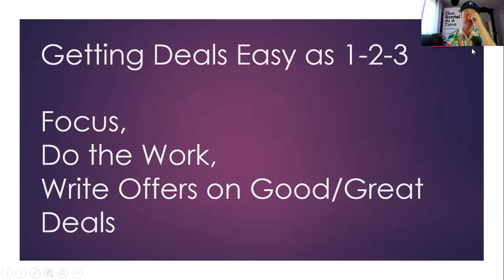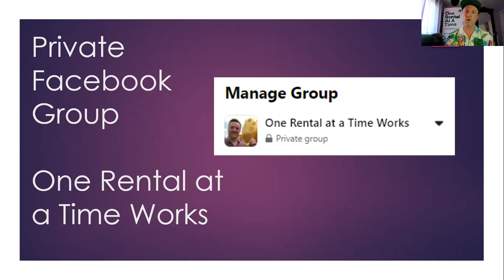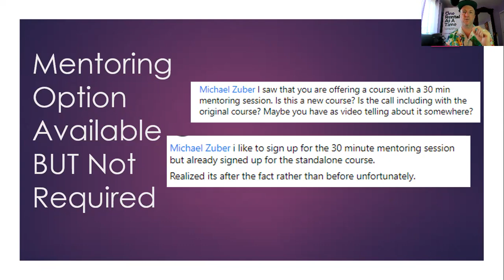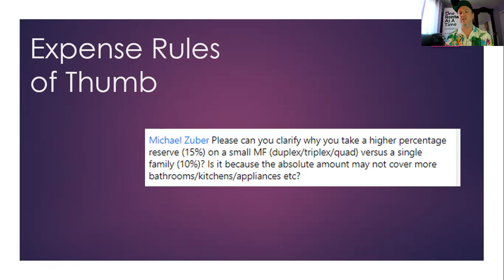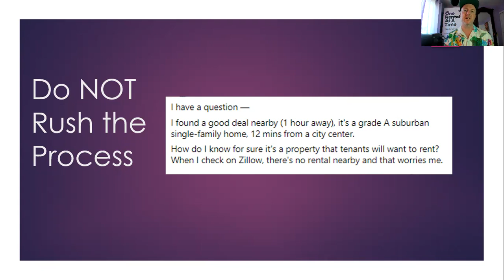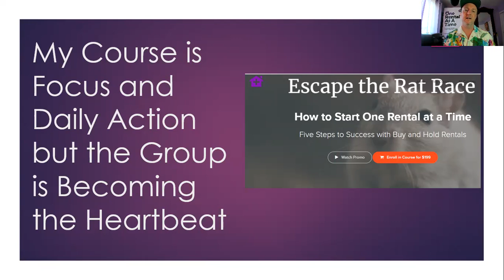Enjoy the Process, Take a Breath Don't Rush Learning Your Market. Have FAITH the PROCESS WORKS